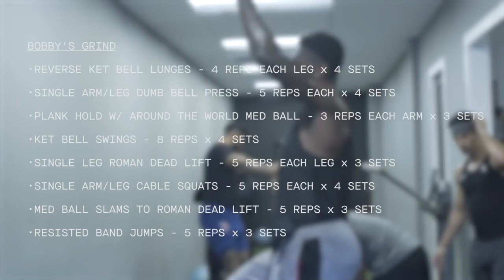Chicago Bulls Power Forward Bobby Portis' Workout Routine For Success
While making sure that he makes his loved ones proud, Bobby Portis is working for a championship ring and that starts with making sure his body is on point with the help of Travelle Gaines.